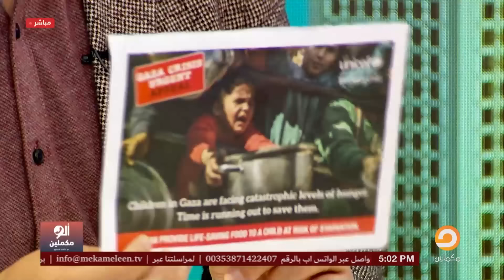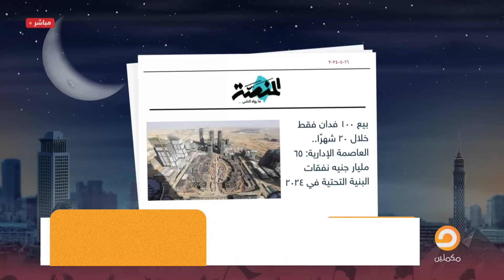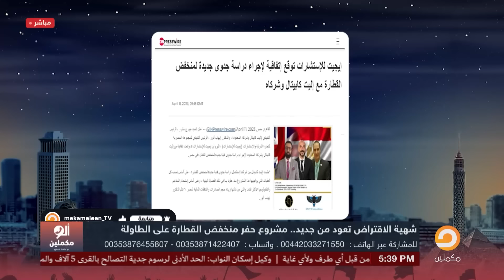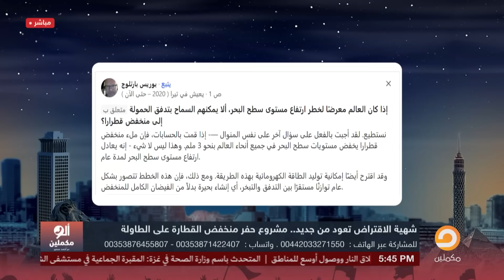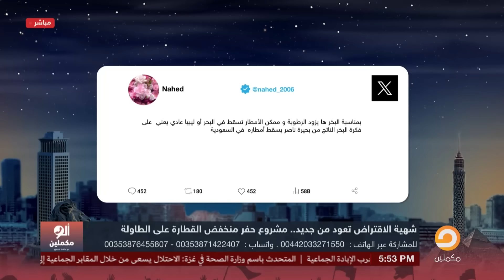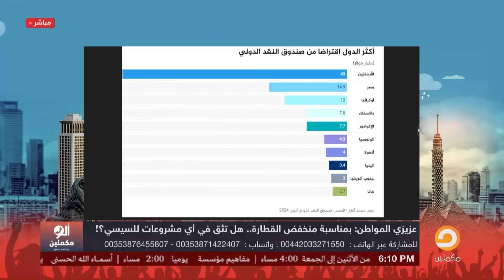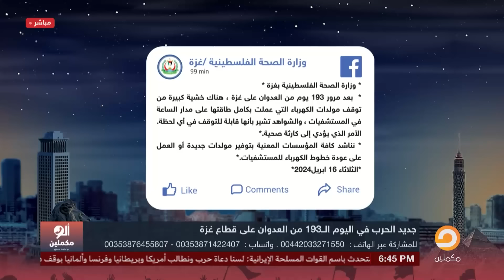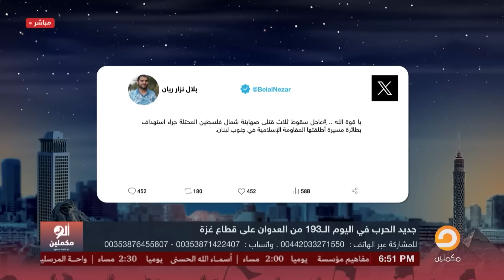الحلقة الكاملة || برنامج ألو مكملين | الحلقة 2476 مع أحمد سمير || 16-04-2024